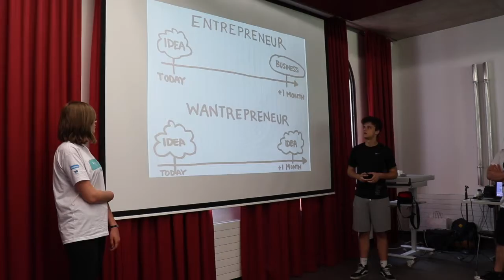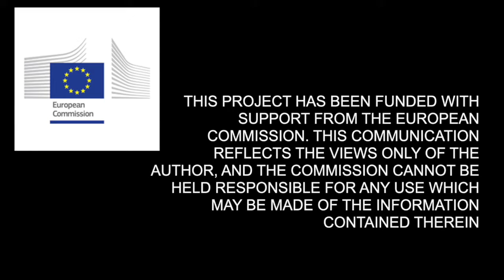Think Design project Video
Video of the Erasmus+ training course "Think Design" in Luxembourg.